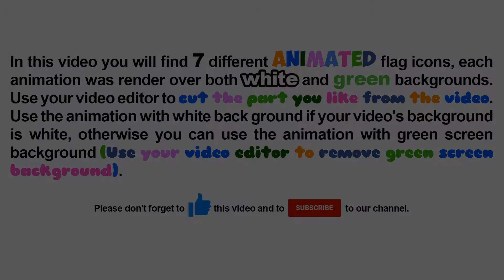Sri Lanka flag rounded icon animation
In this video you will find 7 different animated Sri Lanka flag rounded icons, each animation was render over both white and green backgrounds.
1- I love Sri Lanka.
2- I love Sri Lanka (another animation style).
3- Scale pop up.
4- Scale pop up. (Slower animation).
5- Fill 3d 360 degree rotation over Y axis.
6- Scale up with 3d rotation.
7- Fly through camera.